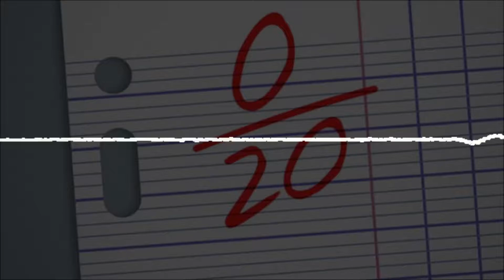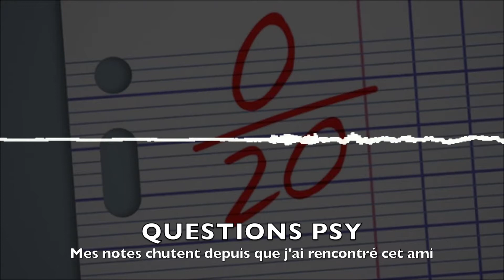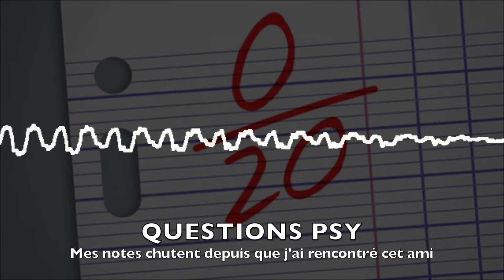PODCAST : QUESTIONS PSY (Mes notes chutent depuis que j'ai rencontré cet ami)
Émission animée par Diana Odon Baylac sur RADIO CHU. Lives, émissions, interviews, reportages...

Toute l'actualité de RADIO CHU est à l’antenne de RADIO CHU de 8h à 23h. Retrouvez - Fabienne Béduchaud, Marie Christiane Courtioux, Thérèse Malicerte, Marie Thérèse Audineau, Jean Pierre Lefèvre, Pierre Lourry et bien d'autres sur RADIO CHU et radiochu.com

► Retrouvez le meilleur de Radio CHU chaque jour avec les Reportages, ITW & Émissions